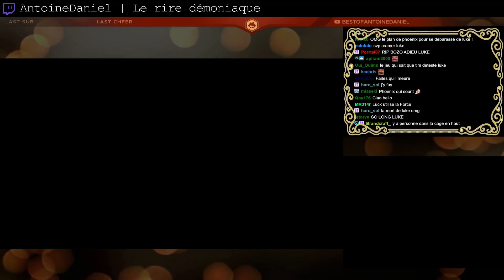Meilleurs Clips de Twitch #612 ( SkyrrozTV, AntoineDaniel... )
00:00 MathPellerin | Fait tellement frète
00:13 Shisheyu_Mayamoto | Bouillie illisible ?
00:18 NobuSpartan | dddddd
00:51 Nikof | Rasage missile
00:58 chowh1 | 3/6 de fou
01:07 Alexclick | ???
01:35 SkyrrozTV | Boubou
02:12 Alexclick | Strike de sandstorm
02:38 SkyrrozTV | HAHAHAHAHAAHAH
03:06 DVM_Medja |  a
03:20 SkyrrozTV | look
03:49 artefr
04:19 mistermv | Capitain la bavure
04:32 AlphaCast | Ha c'est si beau !
05:00 DamDamLive | Vignettte Born of Bread
05:37 RocketBaguette | RW9 NWPO dinguerie à la Zen
06:01 Cyqop | sort une basique
06:22 ZeratoR | théorie du complo
06:34 CaMaK | On a perdu le bouclier
07:03 rafcarlito | la boulette
07:12 AntoineDaniel | Le rire démoniaque
07:26 DVM_Medja | KROSTALY 1v2
07:41 Berlu | le talent
08:09 CaMaK | BAAAAAM
08:26 JLTomy
08:52 RocketBaguette | RW9 NWPO musty parfait
09:16 Kaydop | LA DOP SAVE
09:22 Sackzi | le caillou
09:33 Kaydop | HIIHOOOOOO !!! 🤌
09:49 rafcarlito | la tete du seum